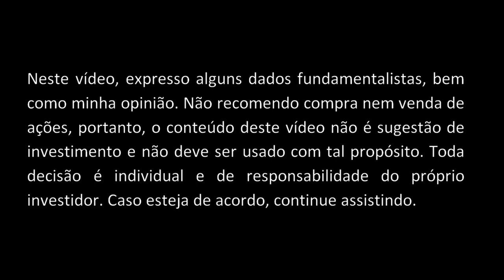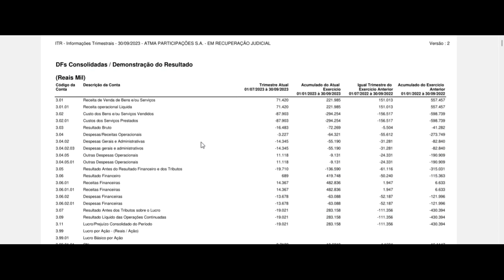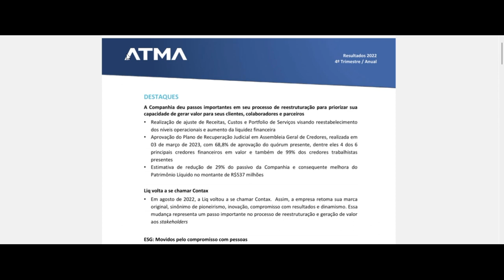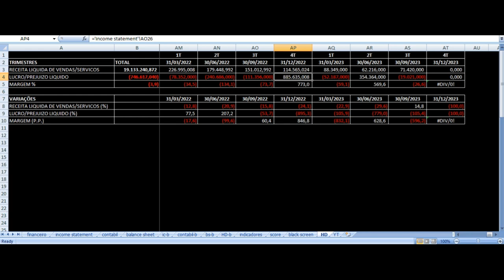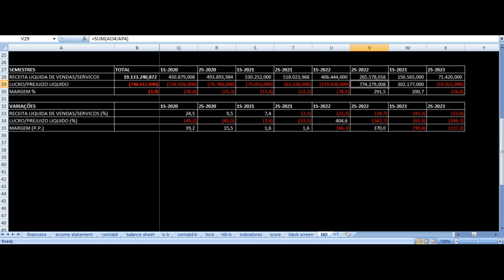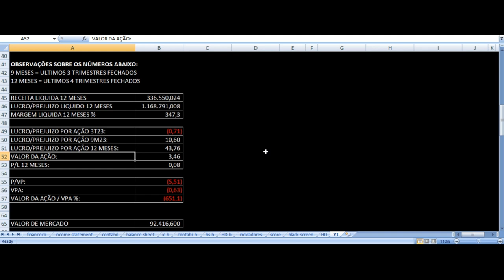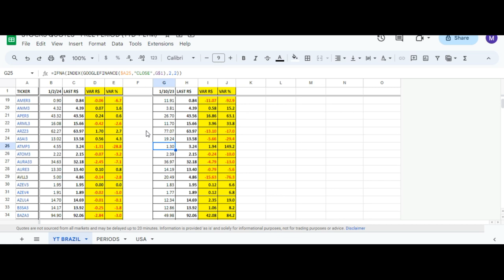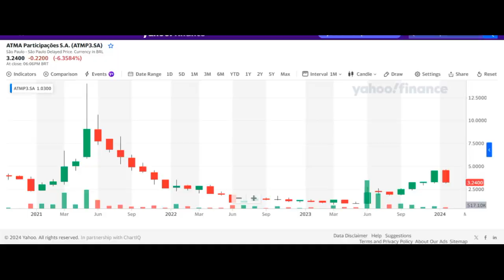ATMA Participações - Vale Investir Nas Ações? ATMP3 Resultados 3T23 & 9M23 Análise Fundamentalista